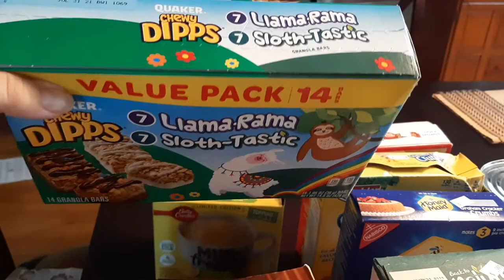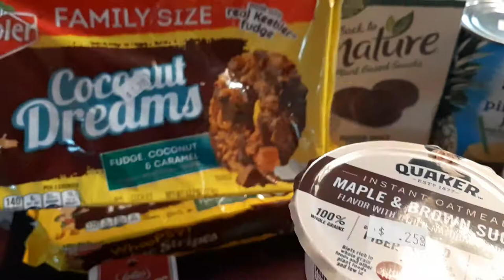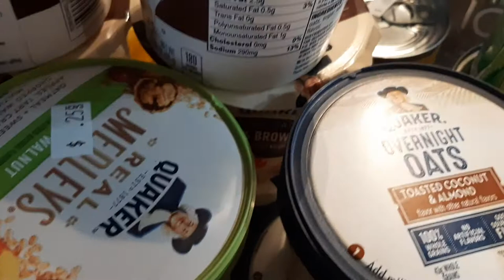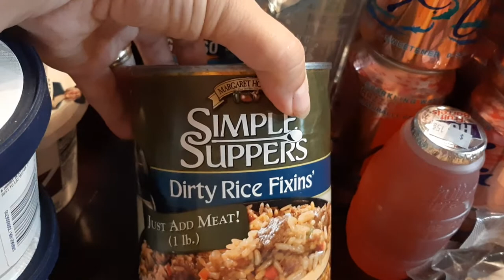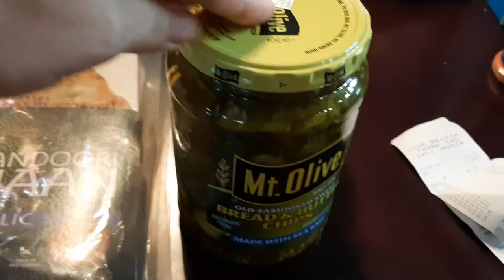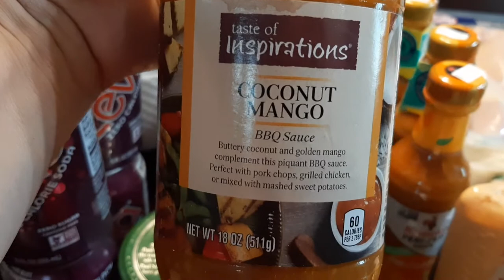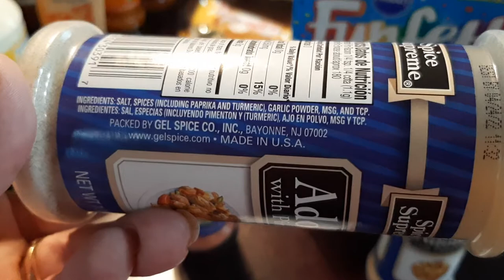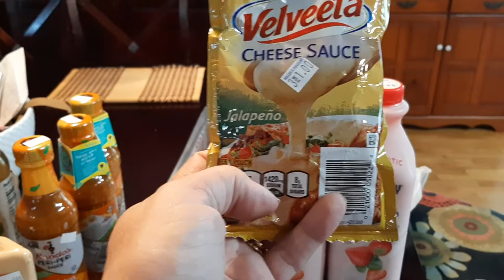2 Discount Grocery Store Haul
Great hauls from 2 of my local Amish Stores